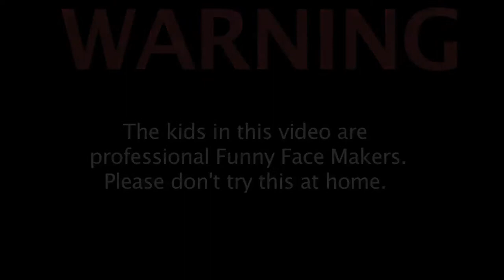The Return of the Bubble Machine Trailer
Watch this trailer for the performance of "The Return of the Bubble Machine" by Create-A-Tale Express Session 1 from Kids Creative Summer Camp 2013.